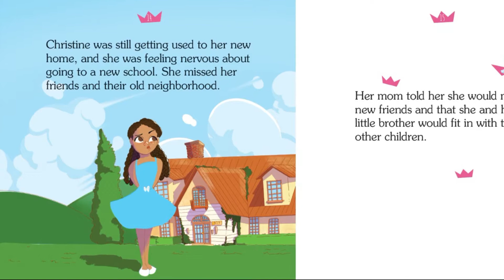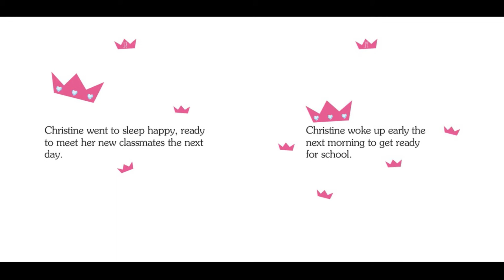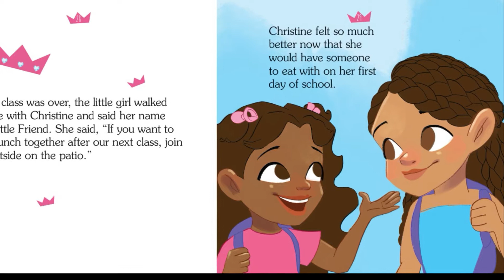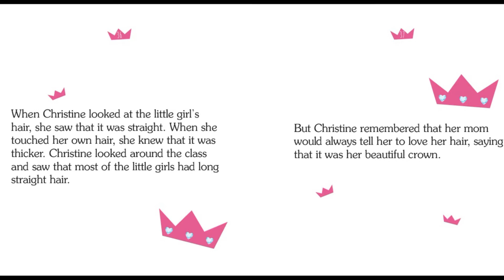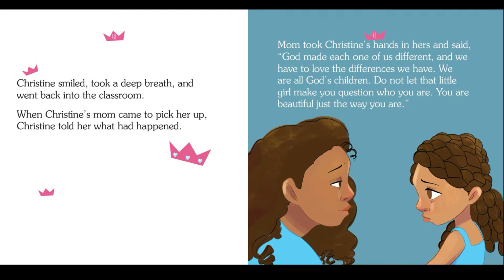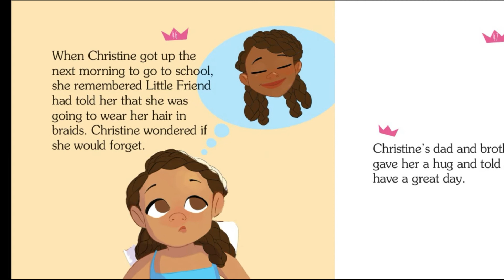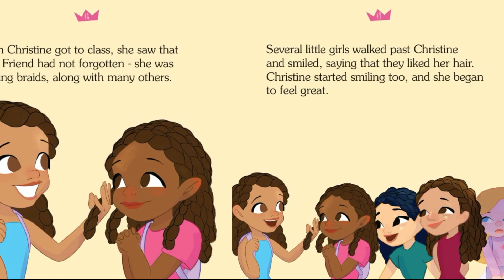Black Children's Books (Read Aloud) Braiding Crowns of Friendship by Christine Aldrich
Braiding Crowns of Friendship by Christine Aldrich is a children's book about an African American girl who learns to love her hair, and in doing so she helps to teach others about the beauty in diversity.

Support the author with the purchase of the book

🎧 Available on:
 • Happy Children Background Music / Joy...